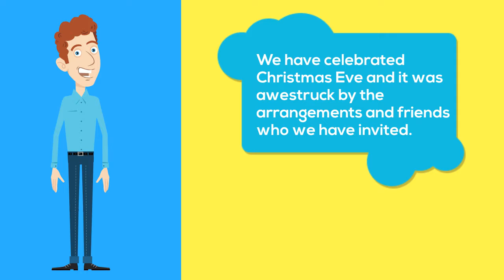House Cleaning Services in Melbourne to Make Your Day After Celebration Clutter-free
Are you looking for cleaning professionals to clear out the daily mess as well as after-party clutter? Look no other than our professionals to get a clean and tidy look on after any occasion. To give your home spick and span cleaning, we keep no stone unturned. Whether it is your greasy oven or kitchen walls, dirty toilet bowls- we upkeep each nook and corner with standard cleaning methods. We also tackle windows, mirrors, balconies, tile & grout cleaning.

All our cleaners are trustworthy and police-checked to offer you high-end luxury cleaning 7 days a week. We are available 6 am to 10 pm and our weekly/fortnight cleaning start with $80. Apart from that, we offer monthly, quarterly, every three weeks and casual cleaning. We aim to offer you the satisfying cleaning of premises identifying the areas to clean matching your preference.

We personalize the services to meet your personal domestic chores as well as after-party cleaning. While meeting the budget, we aim to decrease the level of allergies and use green products to keep your place healthier and manageable.

to get more details about our cleaning services.